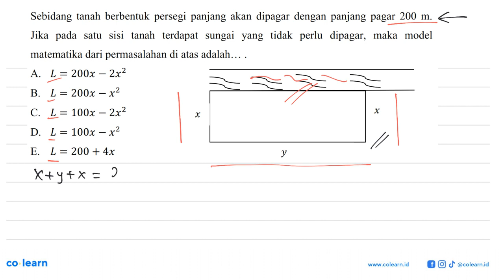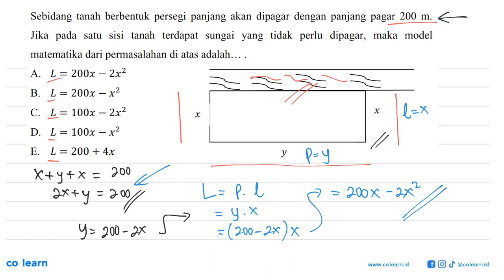Sebidang tanah berbentuk persegi panjang akan dipagar dengan panjang pagar 200 m . Jika pada sat...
Sebidang tanah berbentuk persegi panjang akan dipagar dengan panjang pagar 200 m . Jika pada satu sisi tanah terdapat sungai yang tidak perlu dipagar, maka model matematika dari permasalahan di atas adalah. x x y

Topik atau Materi: Nilai Maksimum dan Nilai Minimum Fungsi - Turunan - KALKULUS - Matematika Kelas 11 SMA -

00:00 : Bedah Soal
01:00 : Konsep, rumus dan pengertian Nilai Maksimum dan Nilai Minimum Fungsi
01:18 : Langkah penyelesaian soal
01:34 : Jawaban akhir
02:04 : Penutup